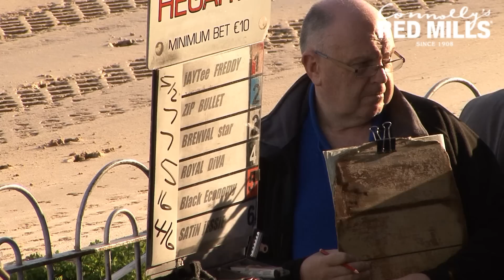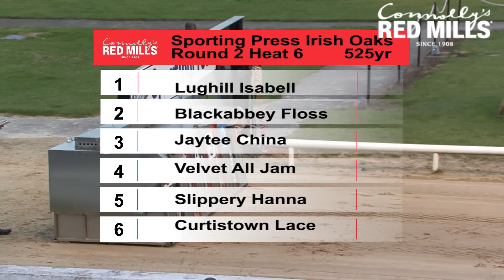Sporting Press Irish Oaks Round 2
Watch the second round of the Sporting Press Irish Oaks from Shelbourne Park and join Maria Dagg as we catch up with the winning connections, Neilus O'Connell, Robert Gleeson, Catherine Kerr, Alan Williams, Ruairi Dwan, and Tagdh Buckley.